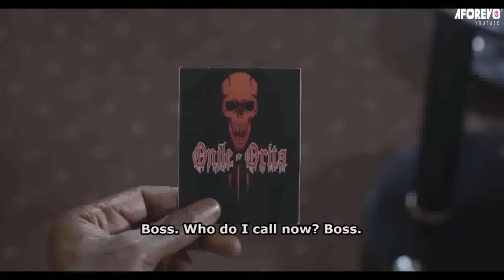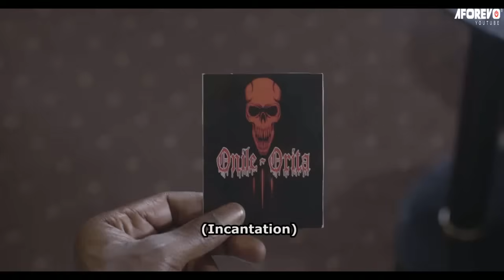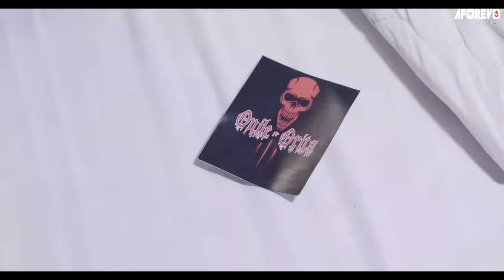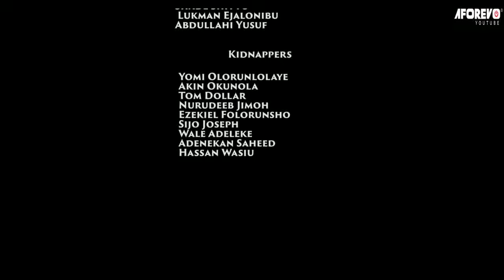Mapami - A Nigerian Yoruba Movie Starring Murphy Afolabi | Olaniyi Afonja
An Interesting Nollywood Trending Yoruba Movie starring Murphy Afolabi, Olaniyi Afonja, Aina Gold, Kunle Afod.